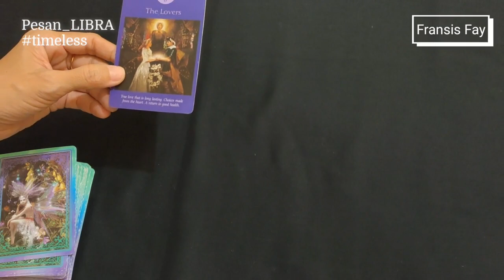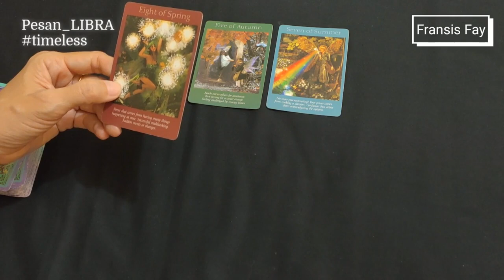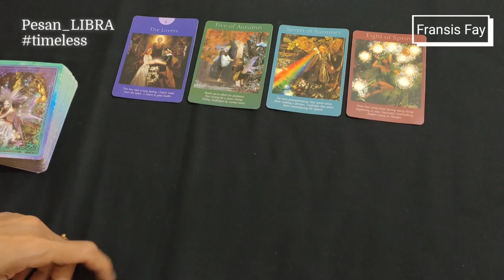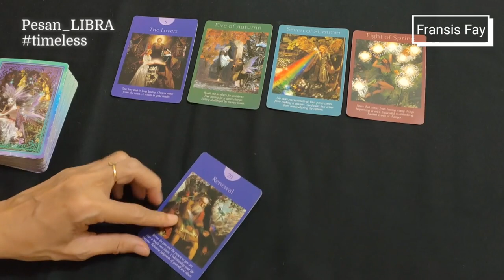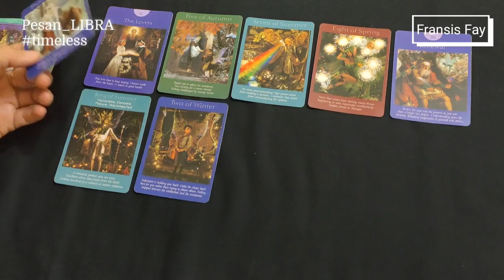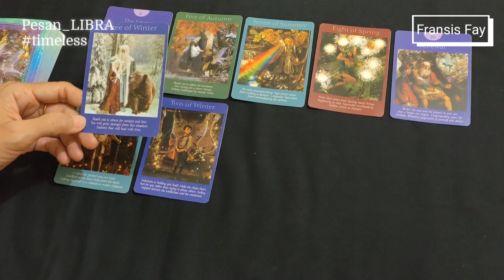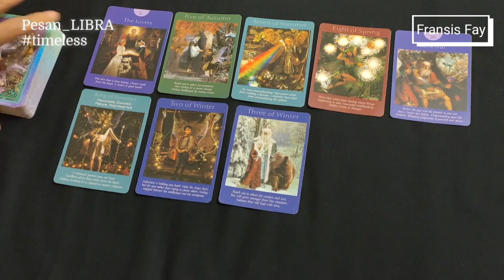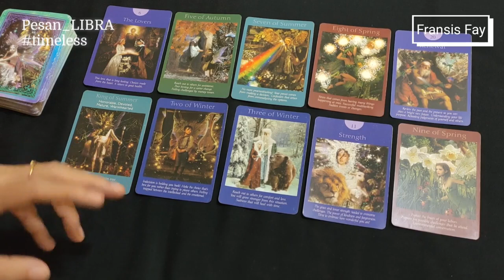LIBRA🌟10 kartu PESAN SEMESTA Untuk ZODIAK LIBRA hari ini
LIBRA🌟10 kartu PESAN SEMESTA Untuk ZODIAK LIBRA hari ini tarot libra timeless fransisfay ed. LIBRA November 2021

ini adalah ramalan bintang / ramalan zodiak secara umum menggunakan kartu tarot  mengenai asmara / cinta, rejeki / keuangan gratis.
Ramalan bintang hari ini / ramalan zodiak hari ini capricorn, aries, sagitarius, taurus, scorpio, cancer, gemini, aquarius, leo, libra, virgo, pisces silahkan cek channel  ini.

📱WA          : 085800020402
📱LineId@ : fayes_reader

👁 Psychic Reading